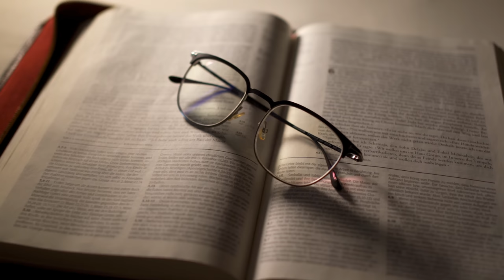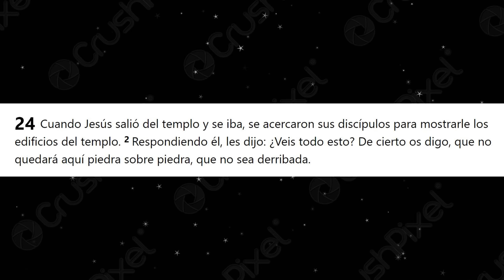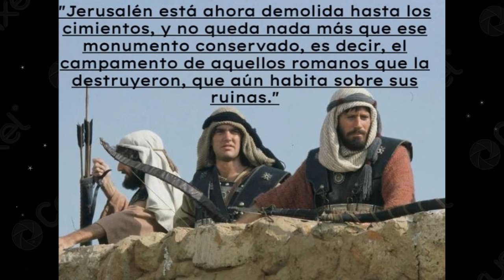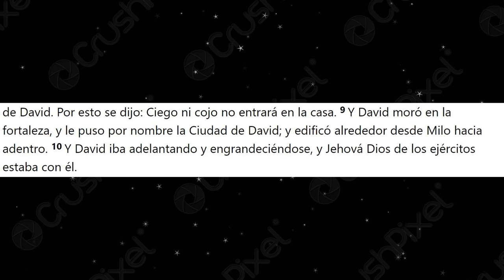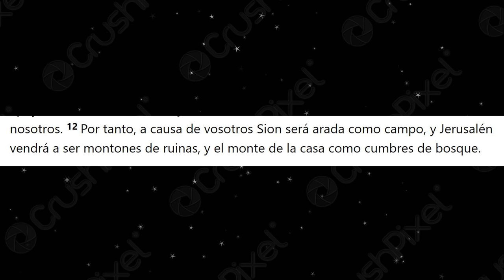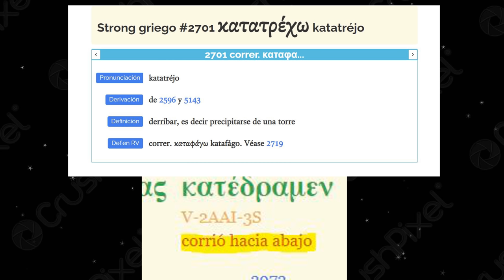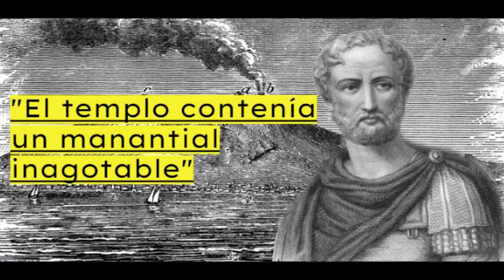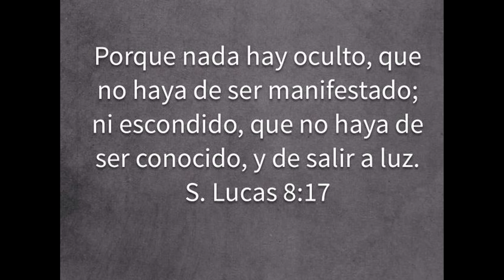EL TEMPLO DE SALOMÓN - LA VERDADERA UBICACIÓN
Gracia y paz queridos hermanos,
Les traigo este video y todo el contenido de este canal únicamente por amor a nuestro Padre Celestial y a su hijo, nuestro Rey y Señor Jesucristo para la edificación de la Iglesia.
Deseo de corazón que estos vídeos les llenen de conocimiento bíblico, de sabiduría y de esperanza futura.
Soy un humilde estudiante de las escrituras bíblicas, formándome en teología, y un buscador insaciable de la verdad, que es Jesús el Cristo.
La tarea de estudiar teología bíblica es una acción que lleva toda una vida.
Espero que valoren el contenido, el esfuerzo que hay detrás y que lo respeten.
Para muchos estudios uso la web la cual hizo mi querido amigo y hermano Tito Martínez, un teólogo español que lleva más de 40 años estudiando las sagradas escrituras.
Este canal de Youtube no tiene anuncios, está y siempre estará totalmente desmonetizado ya que no busco ganar dinero con la enseñanza del evangelio.
Me despido hasta el próximo vídeo, pero no sin antes proponerles lo siguiente:

Que la gracia y la paz de Dios nuestro Padre y del Señor Jesucristo estén con todos ustedes.

En el video de hoy:

La verdadera ubicación del templo de Rey Salomón y del Rey Herodes, aquí, en exclusiva.
Para su mayor conocimiento le dejo los siguientes enlaces:

1. La mejor web de estudios bíblicos gratuitos que existe.
2. Biblia interlineal griego-español:
3. EL HENOTEISMO MONÓLATRA
4. Video informativo sobre el templo de Salomón en Ingles:
5. Enlace a la escuela de Telegram.

ESCUELA CRISTIANA HENOTEISTA
Enlace a la escuela bíblica y grupo de hermanos de todo el mundo. Usted podrá aprender, opinar, y debatir. Todos somos iguales en Cristo, todos somos leales a Dios Padre y Dios Hijo hasta el final.